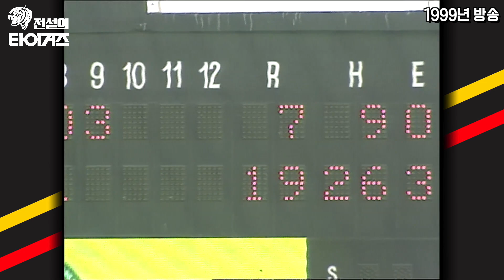해태의 핵타선🔥과 추억의 스타들 총 출동! 양준혁의 해태시절, 한화이글스 선발 송진우, 마무리 구대성을 만날 수 있는 1999년 해태VS한화 2,3차전 [그 때 그 경기]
추억의 스타들 총 출동!
2차전엔 해태가 만든 안타가 무려 26개?! 핵타선을 보여준 타이거즈🔥
해태VS한화 추억의 경기 만나 보아요~😉